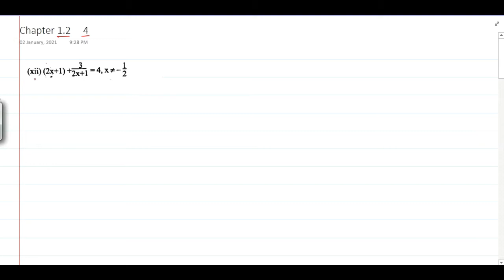WBBSE Class 10 Math Chapter 1.2 in Hindi Part -4// Madhyamik Math // Algebra // N V Education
Quadratic Equation with one variable // एक चर के वाले द्विघात समीकरण// Chapter - 1.2 // N V Education

Chapter - 1.1

WBBSE Maths Class 10 Chapter 23 in Hindi

Theorem related to cyclic quadrilateral // चक्रीय चतुर्भुज से संबंधित प्रमेय // Question No 4, 5 and 6

Theorem related to cyclic quadrilateral // चक्रीय चतुर्भुज से संबंधित प्रमेय // Question No 9, 10 and 11